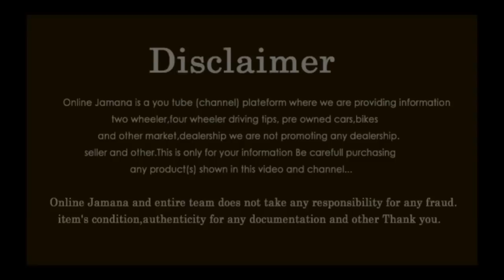सेकेण्ड ह्याण्ड Car,Van रोजी रोजी सस्तो मुल्यमा लिनुहोस्|Maruti van|tata pickup&many more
BOUDDHANATH RECONDITION GUHESHWORI KATHMANDU
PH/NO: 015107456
Host-  Laxman Khatri
Camera-Rabin Khatri
Edit- Laxman Khatri

welcome to Online jamana (अनलाइन जमाना)
In this channel, you will find Car Driving tips vodeo We will explain in videos everything related to car driving starting from holding the car key to become a confident driver. We will also explain safety measures for you while driving on roads.

We will upload video about
1) Driving tips
2) Car Review
3) Bike Review
4) Second hand Car,Bike's
5) Entertainments

यदी तपाईं आफ्नो ब्यापार ब्यवसाय हाम्रो youtube channel मार्फत बिज्ञापन गर्न चाहनुहुन्छ भने हामीलाई संपर्क गर्नुहोला धन्यवाद।

Note.यस् youtube channel मा जतिपनी भिडियोहरु छन यो सब तपाईंहरुलाई जानकारीको लागि मात्र हामीले upload गरेका हौ । एदी तपाईंहरु यस् youtube channelको भिडियो हेरेर कुनै पनि नयाँ तथा पुराना सवारी साधन खरिद बिक्री गर्दै हुनुहुन्छ भने आँफै चेक जाच गरेर खरिद बिक्री गर्नुहोला हामी जिम्मेवार हुनेछैनौ धन्यवाद

अनलाइन जमाना